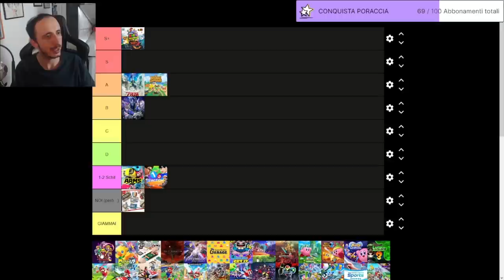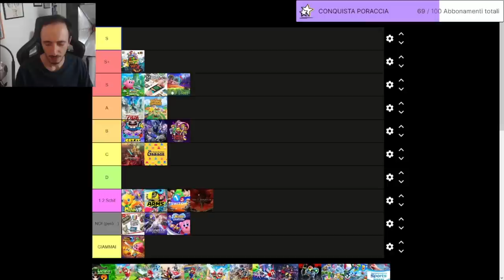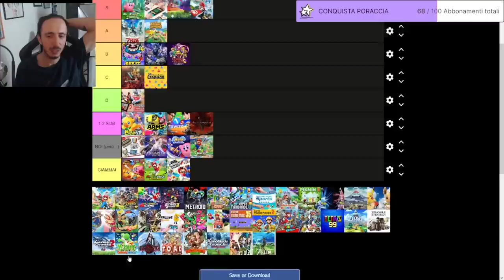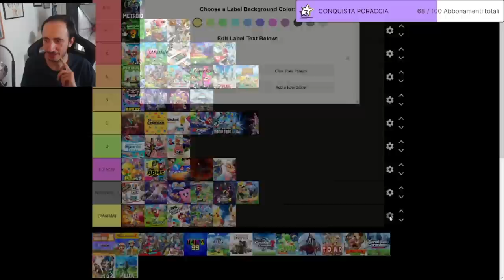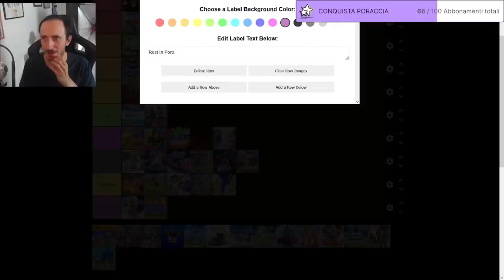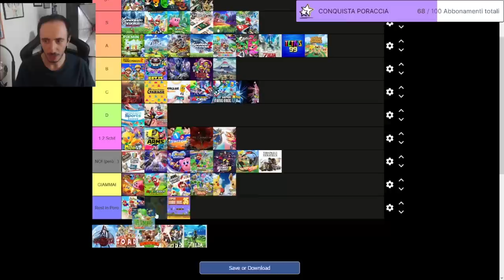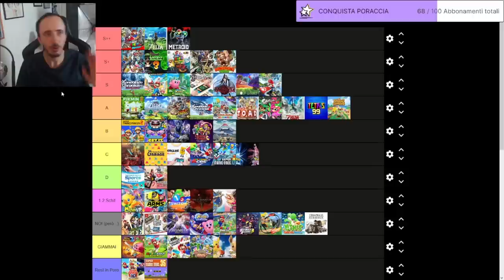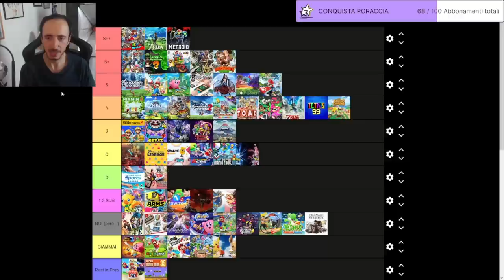TIER LIST DELLE ESCLUSIVE NINTENDO SWITCH: IL RANKING DA BREATH OF THE WILD A MARIO STRIKERS!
QUESTA NON È UNA TIER LIST DI DARIO MOCCIA! (ma sempre meglio ribadirlo per l'indicizzazione)